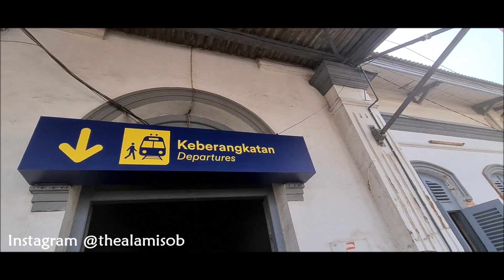SERUNYA NAIK KERETA LOKAL BANDUNG RAYA dari Stasiun Padalarang ~ PENUH PENUMPANG di Siang Hari !!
Trip Report Naik Kereta Api Lokal Bandung Raya dari Stasiun Padalarang dengan lokomotif CC 201 dipo lokomotif BANDUNG. Kali ini saya naik KA Lokal Bandung Raya dari Stasiun Padaralang menuju Stasiun Cimindi.

Harga tiket Rp. 5000,-

📌 Lokasi : Stasiun Padalarang - Stasiun Cimindi

📷 Camera : HP Samsung S20 Ultra 🖥️ Editing : Windows Movie Maker / DaVinci Resolve